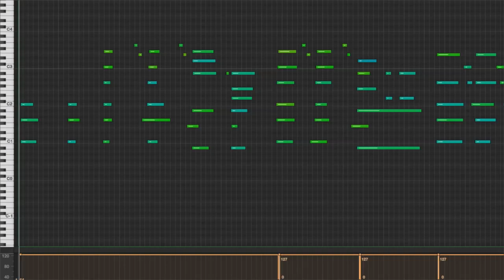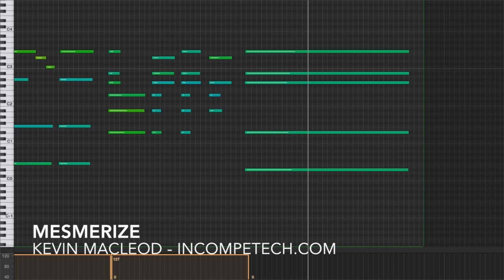Mesmerize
permaFAQ
software = Logic